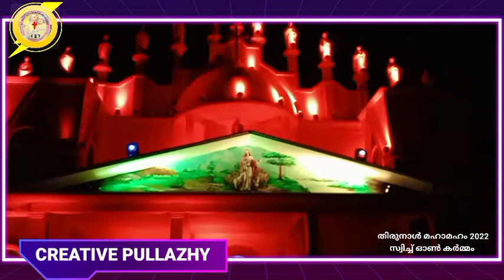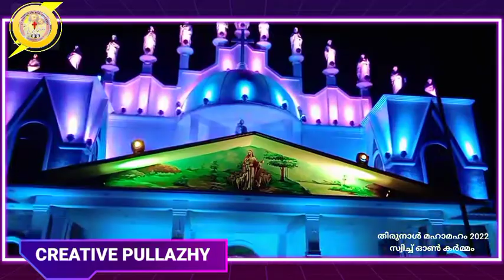വര്‍ണ്ണ ശോഭയില്‍ പുല്ലഴി ദേവാലയം | സ്വിച്ച് ഓണ്‍ കര്‍മ്മം